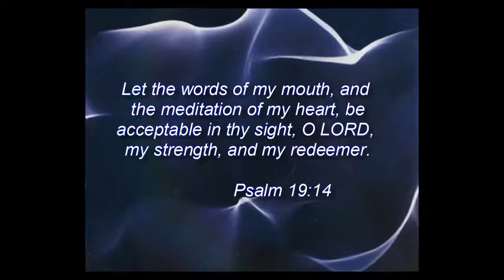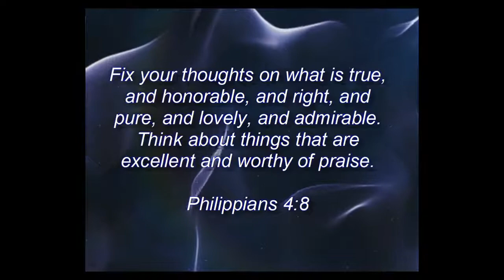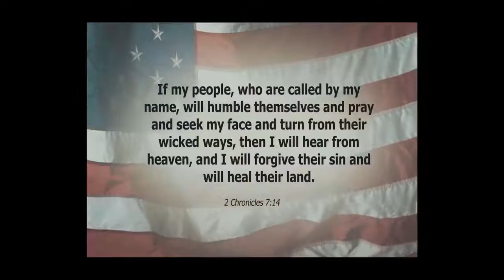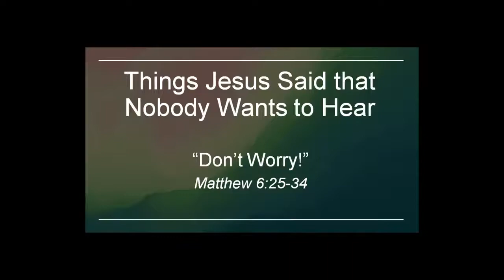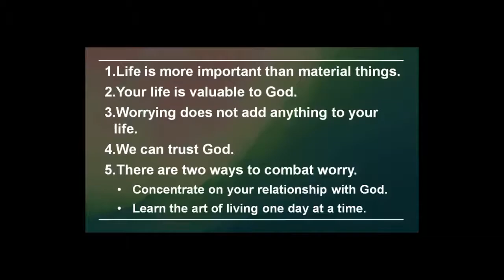Don't Worry - Sermon 7 4 2021